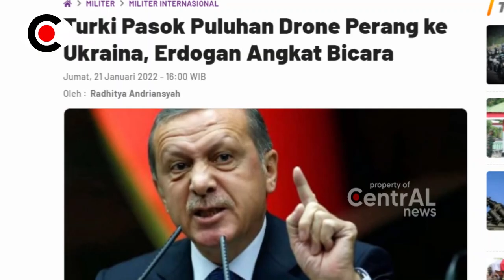BERITA TERKINI ~ TURKI MENGGUNC4NG DUNIA!! PULUH4N DRON3 PER4NG ML4YANG KE UKR4INA, PR4NG DIMUL4I!!